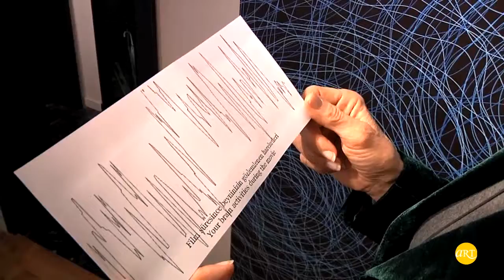Dalgalar | Blok Art Space | ARTtv